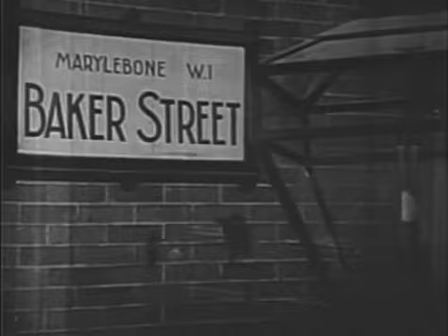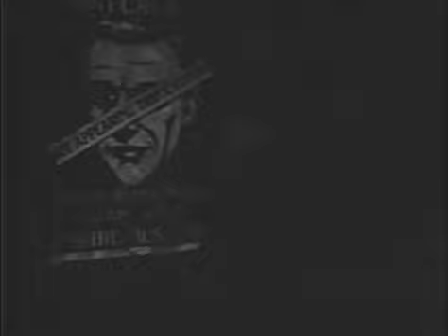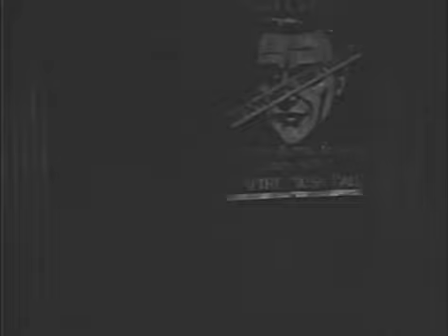Sherlock Holmes in THE CASE OF HARRY CROCKER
From the 1954-55 TV series filmed in Paris and starring Ronald Howard as Holmes and Howard Marion Crawford as Watson.  The opening theme, here played on a Roger Williams-like piano, differs from the rest of the series.